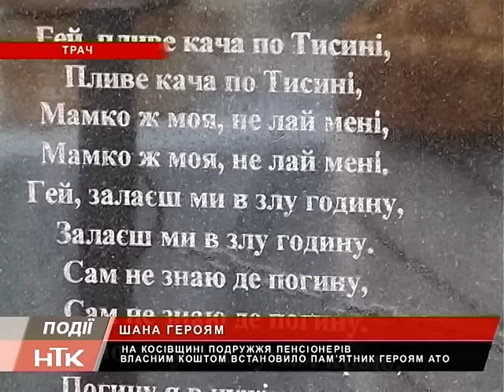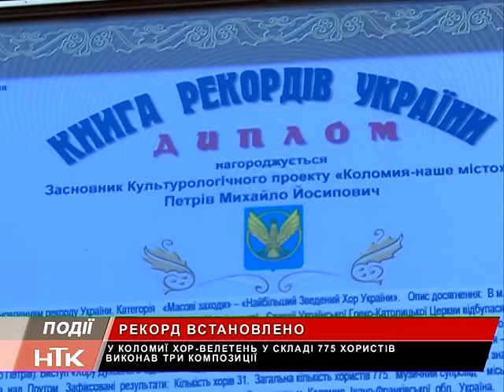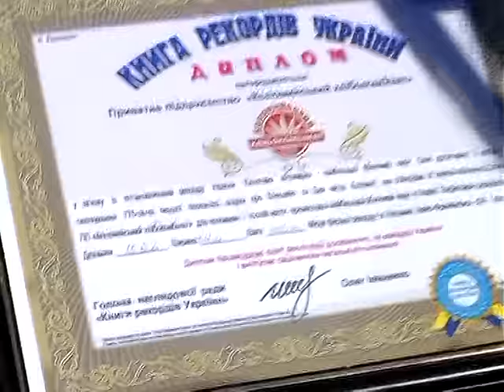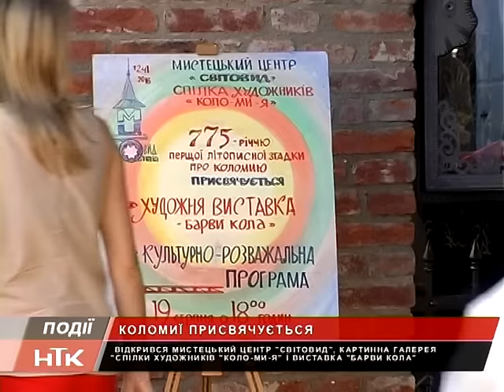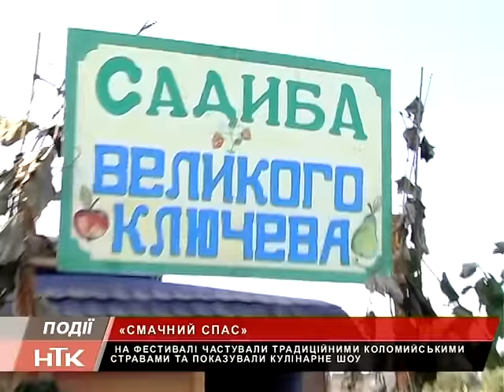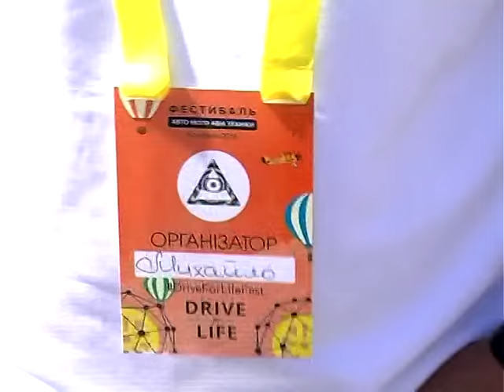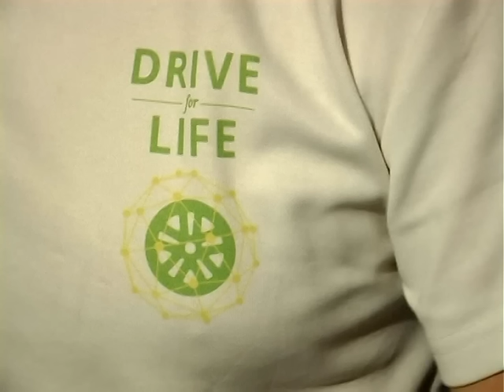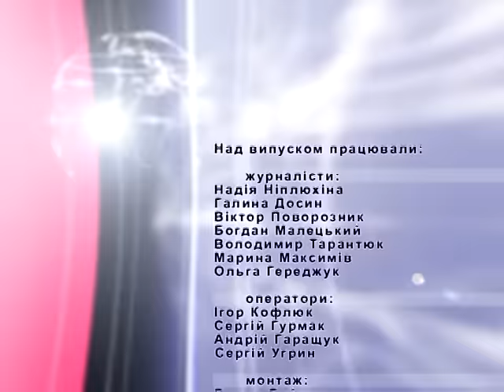Інформаційний випуск "Події тижня" за 27.08.16